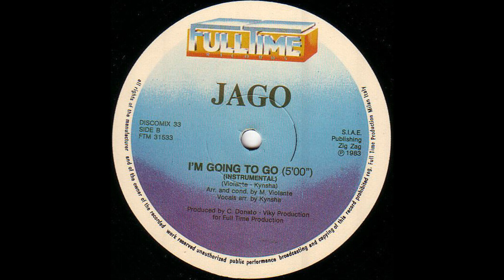Jago - I'm Going To Go (12" Instrumental)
I'm Going To Go  (12" Instrumental)

Jago

Label:  Fulltime (1983)